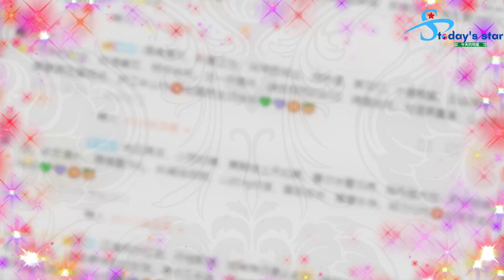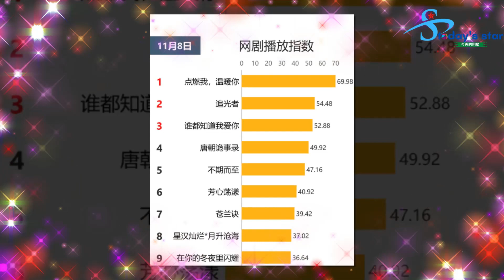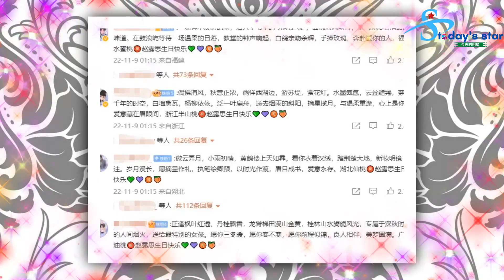赵露思 24岁庆生照曝光赵露思偷摸出演了多少角色？最后才是演技巅峰